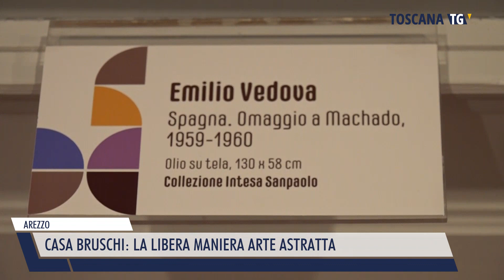2024-03-04 AREZZO - CASA BRUSCHI, LA LIBERA MANIERA ARTE ASTRATTA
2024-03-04 AREZZO - CASA BRUSCHI, LA LIBERA MANIERA ARTE ASTRATTA